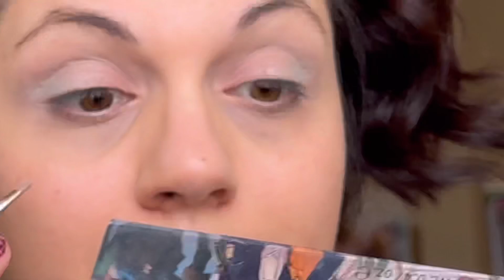Machiaj rece-cald | iarna-primăvara